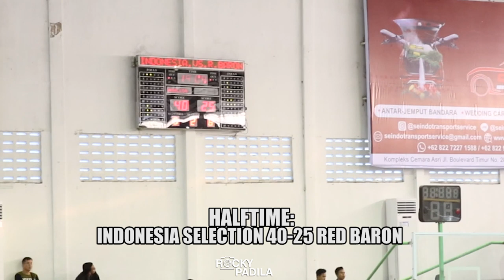Game Highlights: Indonesia Selection vs Red Baron. Andakara Prastawa with 20 Points.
Game highlights from Elang Cup 3 between Indonesia Selection and Red Baron.